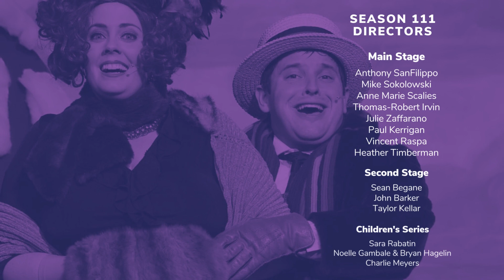GGLAM Lobby Video